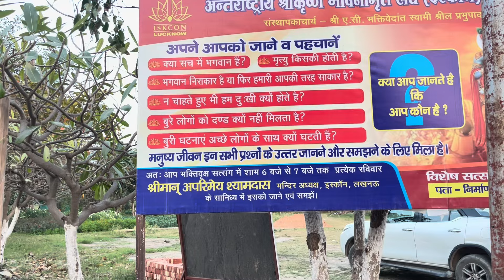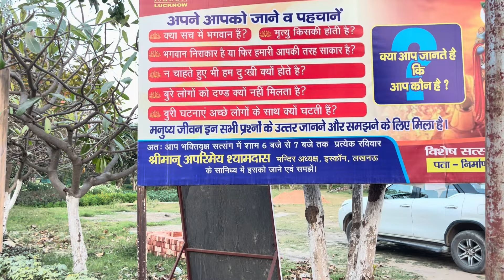श्री श्री राधा रमण बिहारी जी मंदिर लखनऊ || iscon Temple Lucknow at Sushant Golf City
Iskcon Temple Lucknow at Sushant Golf City near to Amar Shaheed Path is one of the famous religious place people love to visit. Iskon Temple of Lucknow popularly know as Sri Sri Radha Raman Bihari Ji Mandir where deity visit and worship Lord Shri Krishna.
All around the year people love to go there and join various religious program organised in this Iskcon Temple of Lucknow.
Almost in 4.5 Acre of area Iskcon Temple of Lucknow is having beautiful Shree Krishna Vatika and a Gaushala having beautiful family of Gir Cow of Gujrat

Altogether this Iskcon Temple at Sushant Golf City Lucknow devoted to Goddess Radha and Lord Krishna are beautiful religious place to worship.